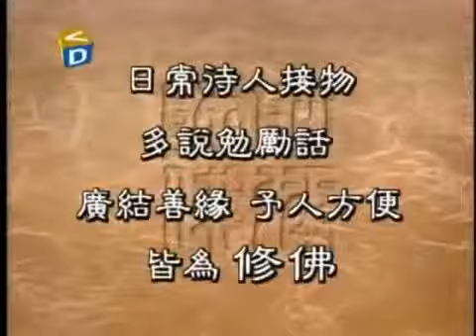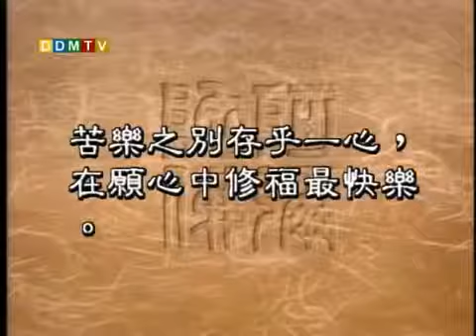聖嚴法師《大法鼓》122